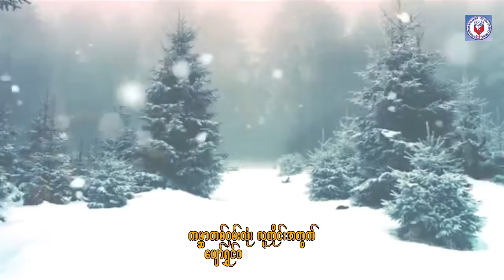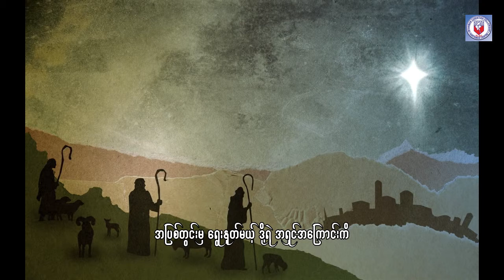New Myanmar Christmas Song - Soe Thaw and MCF Youths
myanmar christmas song